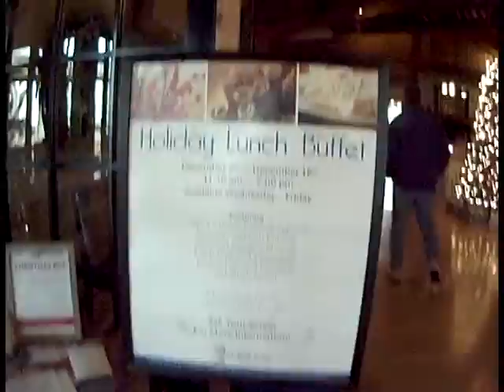December 9 Review- The Boat House